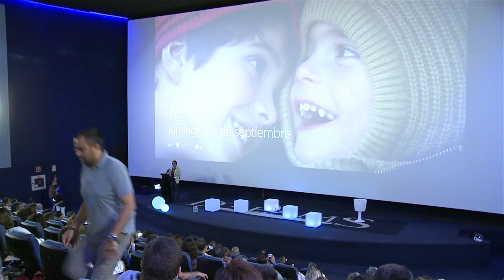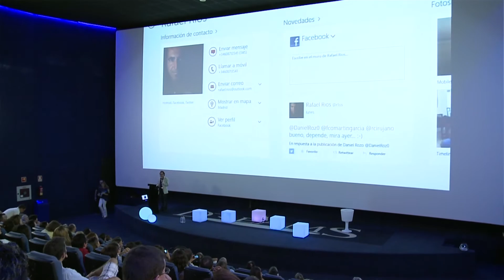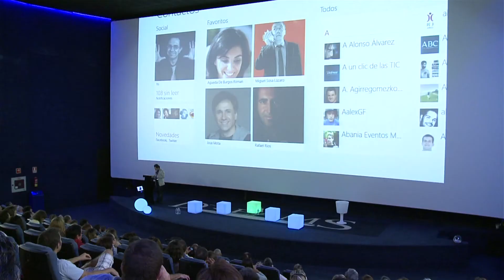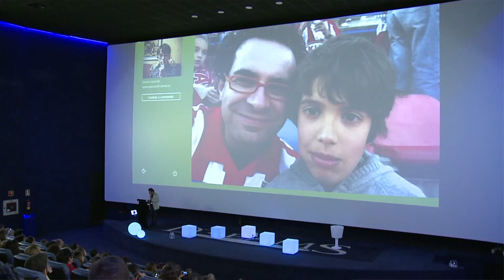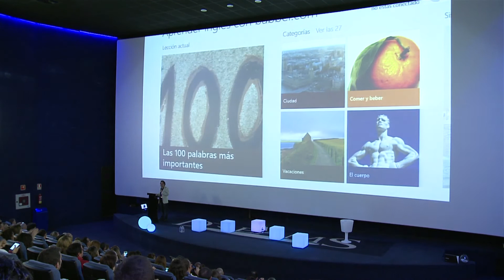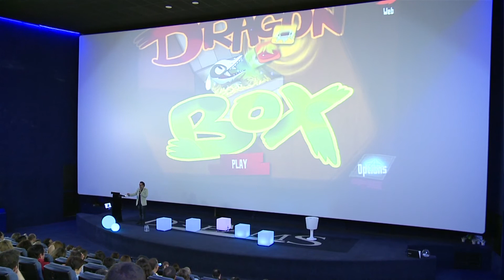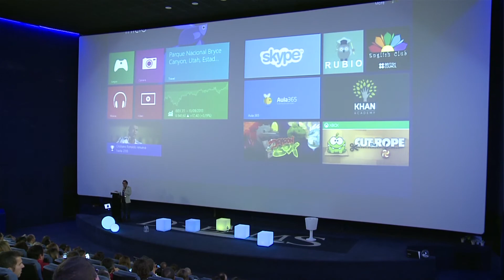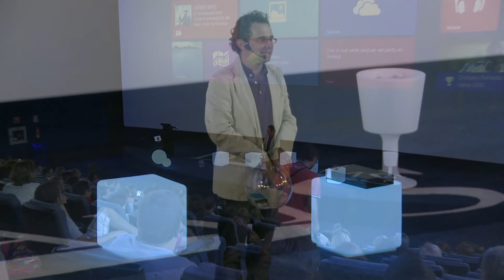Tecnología,Educación & Diversión Presentación Tableta Surface por Mago More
Una obra de arte, Surface es una nueva tableta revolucionaria de Microsoft. Con una cubierta fabricada en magnesio ultra ligero y ultra resistente.

Surface RT es la tableta de entretenimiento por excelencia. Con las apps de Xbox Music, Video, Juegos, correo y navegando por Internet, nunca te faltarán maneras de jugar.

Si lo que quieres es trabajar, Surface RT viene con Office Hogar y Estudiantes 2013 RT2, que incluye versiones de Word, PowerPoint, Excel y OneNote optimizadas para el uso táctil.